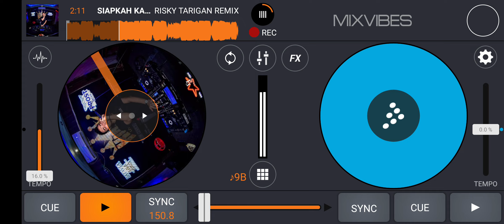SIAPKAH KAU TUK JATUH GALAXY ( RISKY TARIGAN X KHAIRUN IRFAN ) HBD ARDFLOW